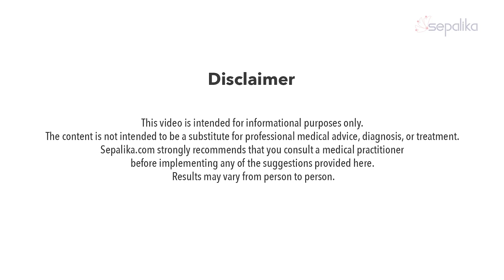Autoimmune Diseases - The Little Known Key To Reverse | Sepalika India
How To Reverse Autoimmune Disease | Sepalika India Health
Yes, autoimmune diseases can be cured! Why have you never heard about this?
That's because the solution does not come in the form of a pill you can swallow! It goes deeper than that and Mahesh Jayaraman (Co-Founder, Sepalika)is here to tell you how!